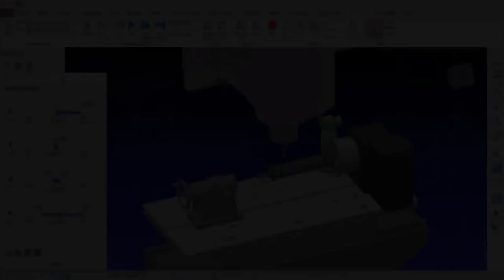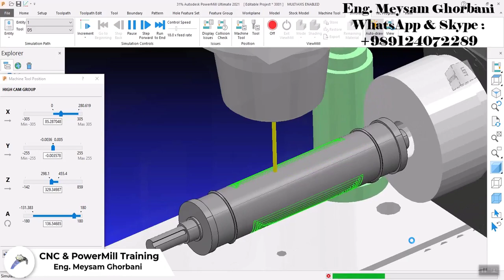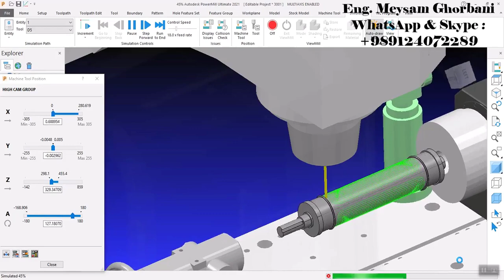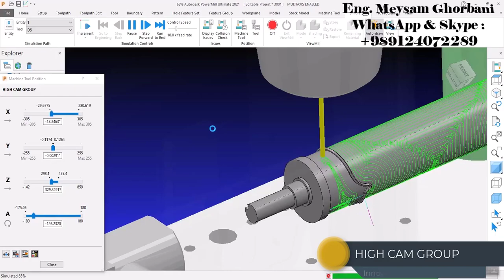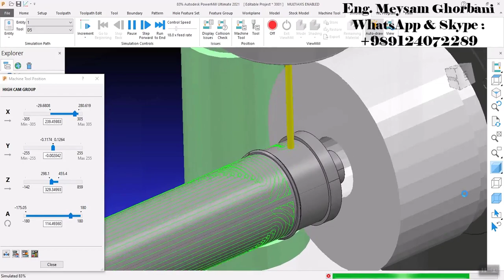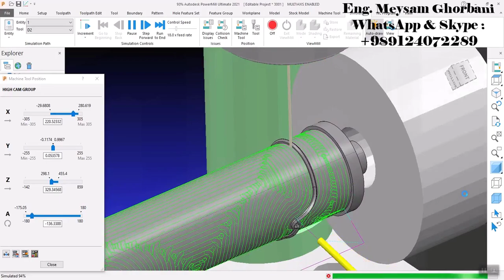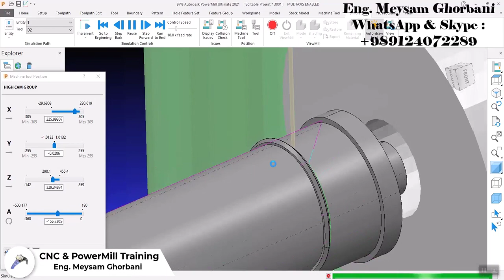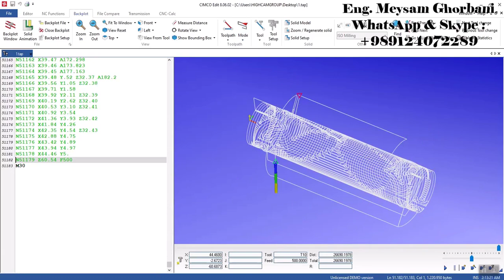PowerMill 4axis programming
Training Autodesk PowerMill 2&3&4&5 axis programming with Eng. Meysam Ghorbani
Every where in the world you can prepare my Multi-Axis Video Package and Become a professional at a very low cost

-Four and five axis PowerMill-solidCAM training package
-Milling and Turning
-Ability to send download link - with a good price
-Submit your Cnc Machine information, receive custom post processor by E-mail.
-Face-to-face and offline cooperation with all companies

Call to order and buy the video package and Post processor